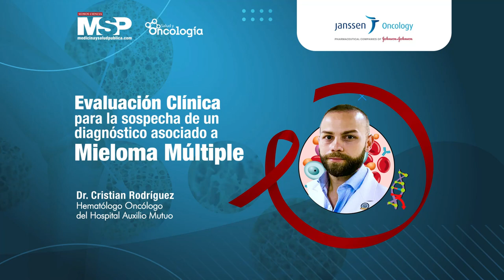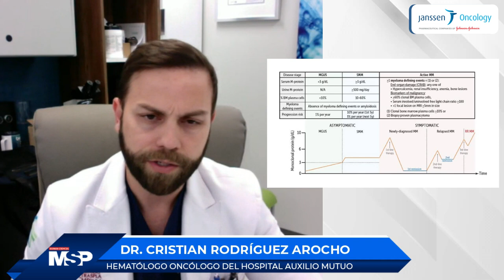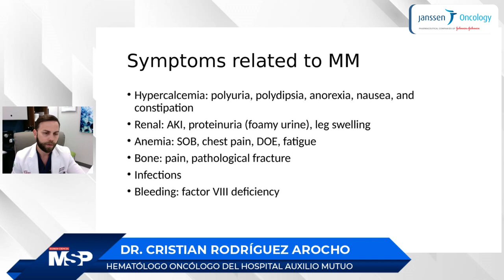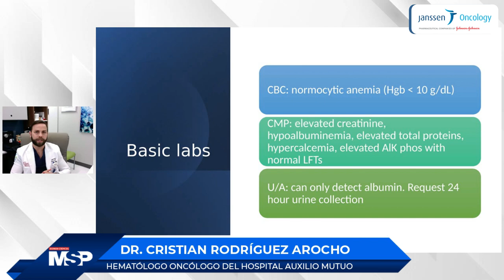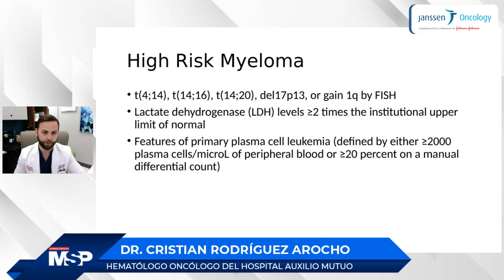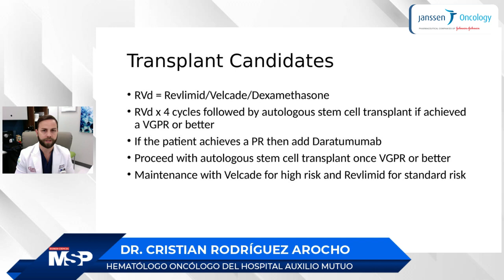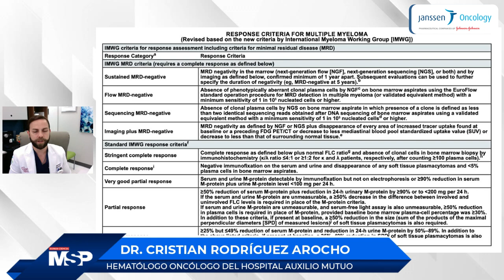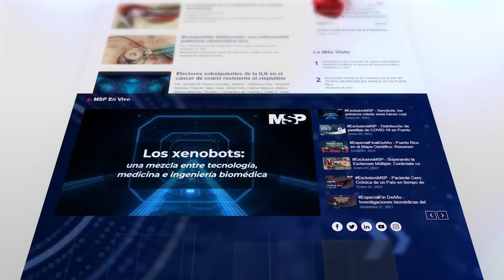EspecialMSP I Evaluación clínica para la sospecha de un diagnóstico de Mieloma Múltiple